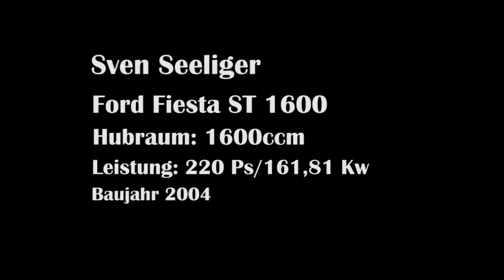Sven Seeliger, Sponsorenvideo